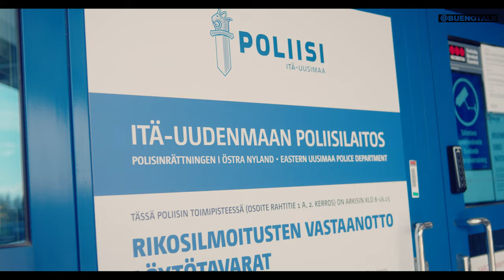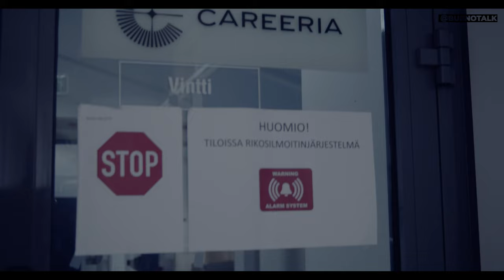BUDIN JÄLJILLÄ - Mihin käyttörikos vaikuttaa? | BuenoDocs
Budin jäljillä -lyhytdokkarissa otamme selvää siitä, mitä tapahtuu, jos alle 18-vuotias jää kiinni kannabiksen käytöstä. Videolla käännämme rehellisesti kaikki mutkat suoriksi.

Saako siitä sakkoja?
Tuleeko siitä merkintää?
Saako siitä varoituksen?
Millon joutuu puhutteluun?
Mitä tekee syyttäjä?
Mitä tarkoittaa turvallisuusselvitys?

Kannabiksen kiinnijäämiseen liittyen on paljon erilaisia huhuja ja legendaa kuinka se näkyy erilaisissa rekistereissä, ja kuinka merkintä sulkee lähes kaikki työpaikat ja opiskelut. Päätimme ottaa selvää onko asia näin. Seurasimme polkua siitä hetkestä kun nuori jää kiinni. Haastattelimme poliisia, suojelupoliisia, sosiaalitoimea, syyttäjää, työnantajaa sekä opettajaa, jotka kertovat prosessin oman työnsä näkökulmasta.

0:00 Intro
1:07 Ilmoitus huumausaineen käyttörikoksesta
1:58 Lastensuojeluilmoitus
2:28 Puhuttelu
3:25 Käyttörikosmerkintä
3:50 Huumausaineiden käyttörikos toisen kerran
4:30 Sakkorangaistus
4:55 Turvallisuusselvitys prosessi
6:14 Turvallisuusselvitys - Opinnot
6:35 Turvallisuusselvitys - Työpaikka
6:57 Merkinnän vaikutus turvallisuusalalla
8:39 Viesti nuorille